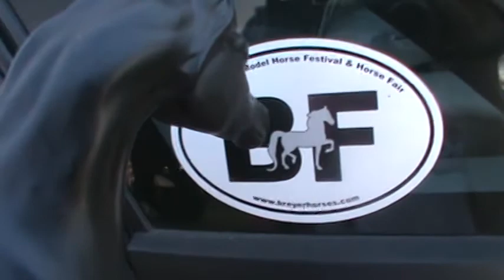Breyer Randomness Season 1; Pt.2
Yup :) ! I like this one better then the other one.